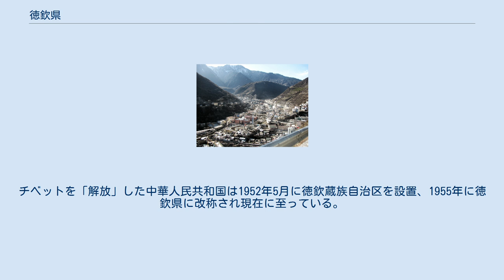徳欽県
デチェン・チベット族自治州
徳欽県（とくきんけん、デチェン県）は中華人民共和国雲南省デチェン・チベット族自治州の県。
チベットではカム地方に分類される。
デチェン・チベット族自治州を構成する2行政区（シャングリラ市、維西リス族自治県）と共に国家級貧困県に指定されている。
 徳欽は雲南省北西部、四川省に隣接した三江併流地域に位置し、郊外に瀾滄江（チベット名ザチュ河、メコン川の上流）が流れている。
古くは茶馬古道の要衝であり、現在は明永氷河や梅里雪山、白茫雪山を観光するときの拠点となっている。
 1372年から1508年にかけて徳欽は招討司の磨几勘（マルカム）と万戸府（パタン）の管轄区とされていた。
1509年、ナシ族のジャン王木定による統治が開始されたが、1639年にチベット全土の征服を進めていたオイラト族ホシュート部のグーシ・ハーンが南下して木氏を倒し、その支配下に置かれた。
 1648年から1660年にかけ、徳欽はチベットの支配を受けるようになったが、1719年（康熙58年）、巴塘は清朝の冊封を受け正、副土司が任命されるようになった。
更に雍正のチベット分割で1727年（雍正5年）には雲南と西蔵の境界を定め、徳欽は雲南省に帰順するようになった。
 中華民国が成立すると1915年に墩子行政委員会が設置、1935年にはチベット語の寺院の当て字である徳欽が採用され徳欽政治局に解消された。
チベットを「解放」した中華人民共和国は1952年5月に徳欽蔵族自治区を設置、1955年に徳欽県に改称され現在に至っている。
 徳欽県市街地の眺望